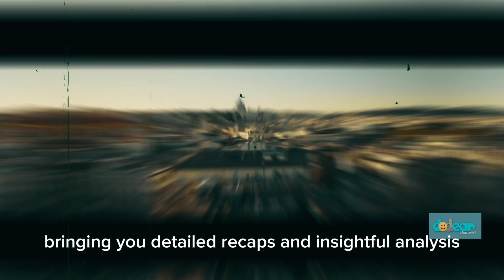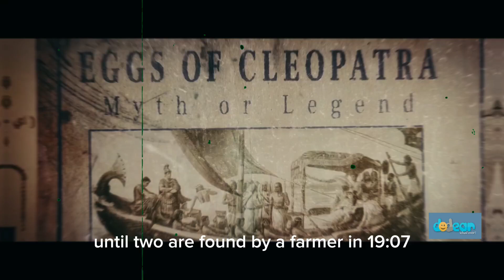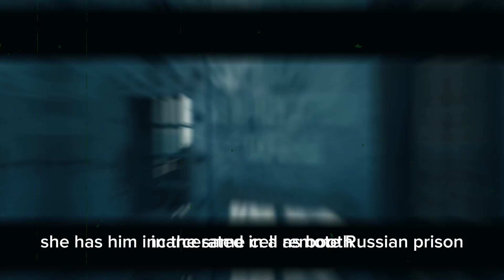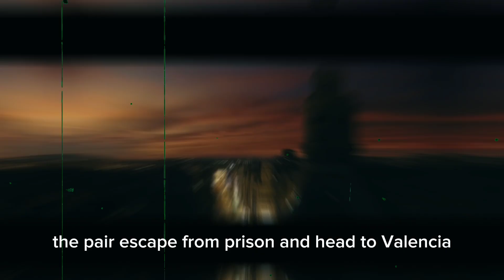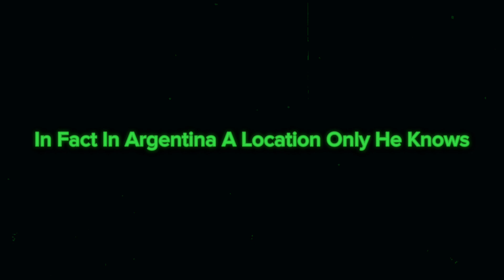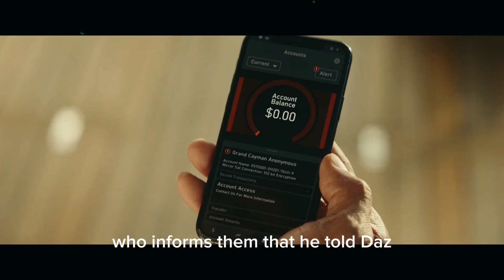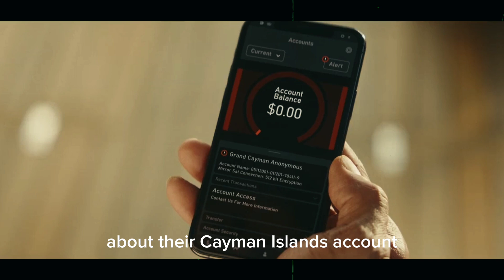Red Notice Movie Recaps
Whether you're a die-hard movie fan or simply looking for a quick overview, I've got you covered. Join me as I explore captivating storylines, unforgettable characters, and the magic of cinema. Let's embark on a cinematic journey together!

Thanks for joining me on this cinematic journey. I appreciate your support. See you in the next recap!